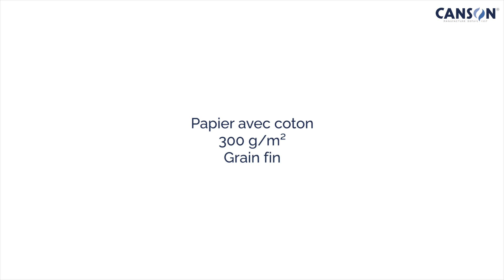Art Book Canson® Mixed Media Artist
Le carnet Canson® Mixed Media Artist vous permet de coucher toutes vos idées sur le papier, pour un rendu élégant et fidèle à vos pensées. La référence des papiers Mixed Media dans un carnet !

Professionnels, amateurs, étudiants, passionnés, les artistes ont tous, à portée de la main, un inséparable compagnon : leur carnet. Pour eux, nous avons créé la gamme Canson® Art Book !

Complète, variée, innovante et accessible, la gamme Canson® Art Book s’adresse à tous les créateurs contemporains en leur offrant des papiers de qualité, des supports et des formats pratiques, ainsi que des matières et des designs séduisants.